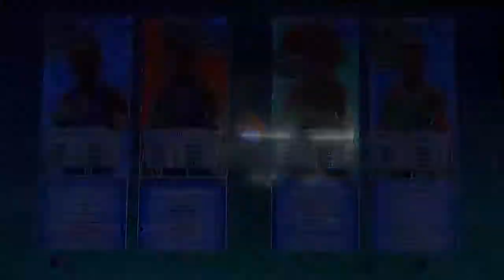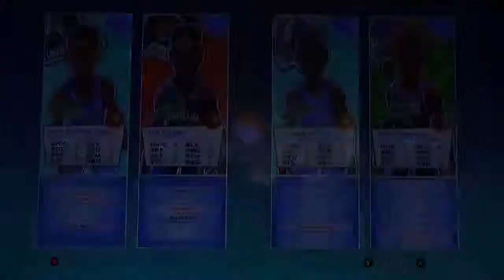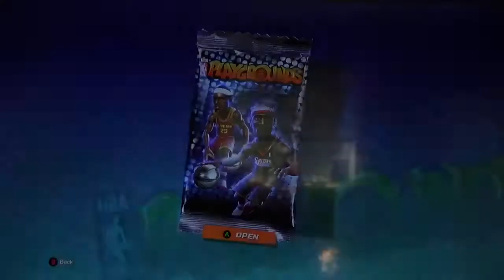NBA Playground Battle Basketball in Tokyo